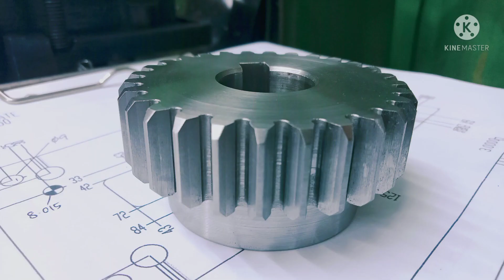Spur Gear / Our Own Process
Spur gear
Rotary table
Milling machine